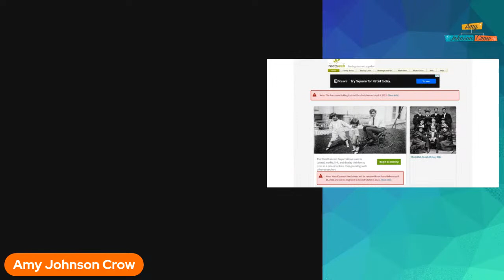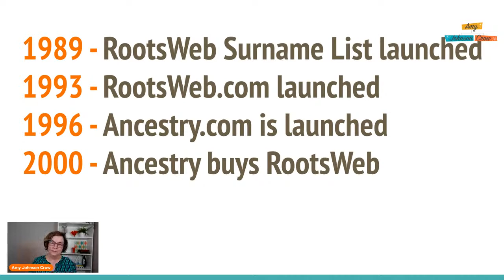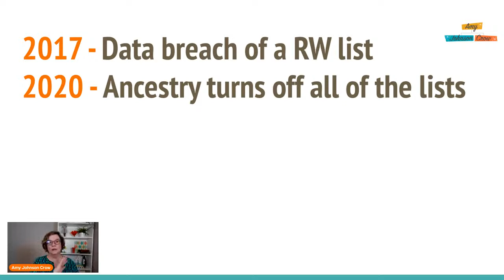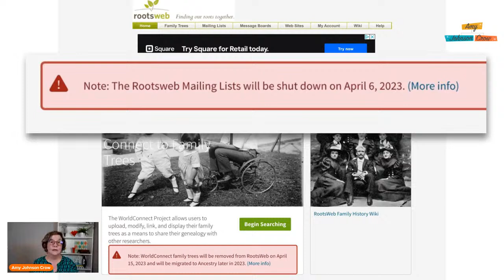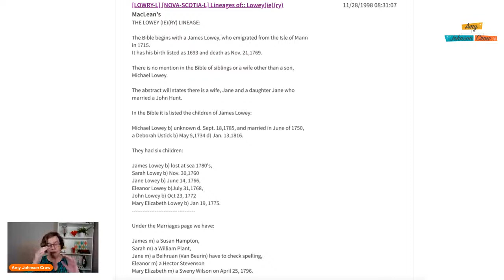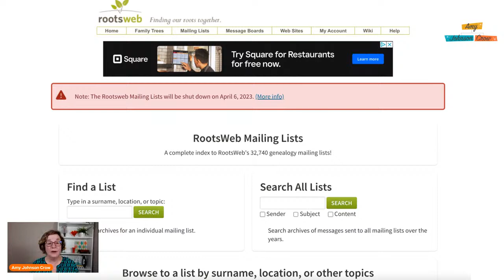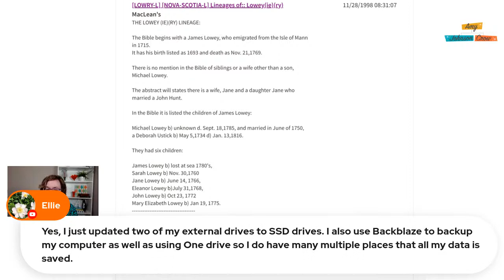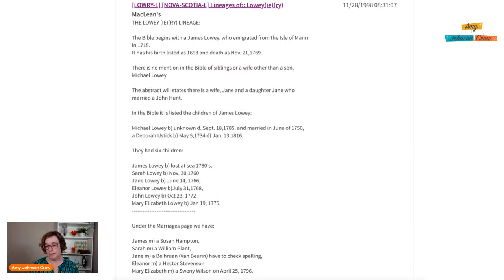Is Ancestry Deleting Records? Plus, how to keep your family tree safe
Breaking news: Ancestry has announced that the RootsWeb mailing lists will no longer be available after April 6. Let's talk about what that means for you, even if you never used RootsWeb. We'll also talk about steps we all need to take to keep our family trees safe.

✅ Pick up a free copy of Amy's guide "5 Online Search Strategies Every Genealogist Should Know